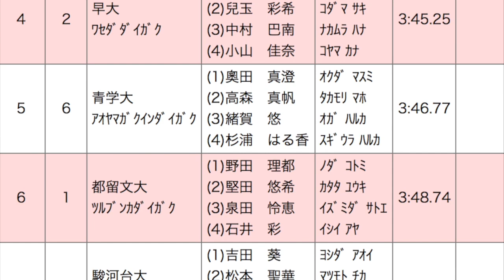日体大 中大 / 2017トワイライト・ゲームス女子4×400mリレー決勝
第13回トワイライト・ゲームス
2017年 7月23日 18時47分　代々木公園陸上競技場 織田フィールド
女子 ４×４００ｍ 決勝
1位　日本体育大学　3:40.18　大会新記録
(1) 湯淺佳那子
(2) 広沢真愛
(3) 森美悠
(4)
2位　中央大学　3:41.95　大会新記録
(1) 福嶋美幸
(2) 三輪ダリヤ
(3) 山田夏葵
(4)
3位　山梨学院大学　3:44.35
(1) 戸谷湧海
(2) 芝田望笑
(3) 並木静香
(4) 戸谷温海
4位　早稲田大学　3:45.25
(1) 竹内まり
(2) 兒玉彩希
(3) 中村巴南
(4)
5位　青山学院大学　3:46.77
(1) 奧田真澄
(2) 高森真帆
(3) 緒賀悠
(4) 杉浦はる香
6位　都留文科大学　3:48.74
(1) 野田理都
(2) 堅田悠希
(3) 泉田怜恵
(4) 石井彩
7位　駿河台大学　3:52.08
(1) 吉田葵
(2) 松本聖華
(3) 吉田佳純
(4) 栗﨑栞